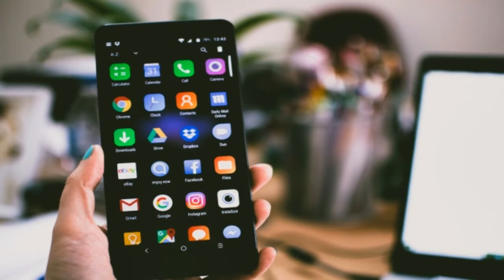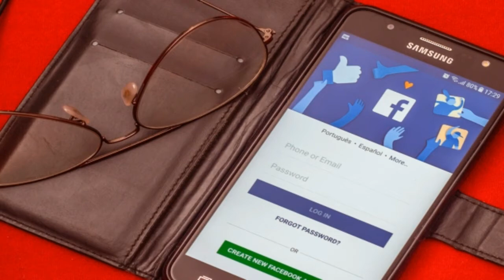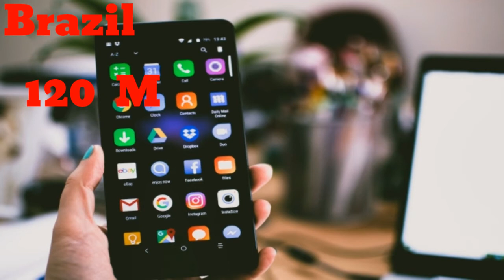Countries by Facebook users|Pakistan's NO!|Who is king on Facebook|which country has more users|Sham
Hello everyone السلام علیکم۔۔۔۔۔۔۔۔
We have created this video on a topic of that which country has more fb users acc to new list of 2020 u ll be surprised to see the first number America has lost first number.
Thanks.